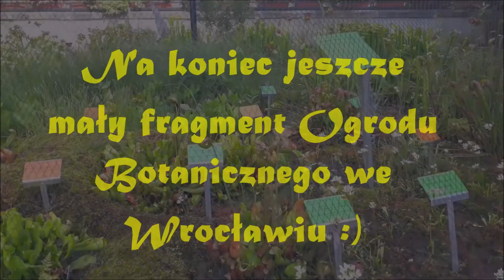ROŚLINY OWADOŻERNE [wystawa roślin mięsożernych; Palmiarnia w Wałbrzychu]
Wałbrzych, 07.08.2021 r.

ROŚLINY MIĘSOŻERNE / ROŚLINY OWADOŻERNE [wystawa roślin mięsożernych; rosiczki, dzbaneczniki i inne; Palmiarnia w Wałbrzychu]

Rośliny mięsożerne (łac. plantae carnivorae), znane też pod mniej precyzyjną nazwą jako rośliny owadożerne (łac. plantae insectivorae) – grupa ekologiczna roślin, której przedstawiciele wabią i chwytają zwierzęta za pomocą różnie przystosowanych w tym celu liści pułapkowych oraz odżywiają się pokarmem zwierzęcym.